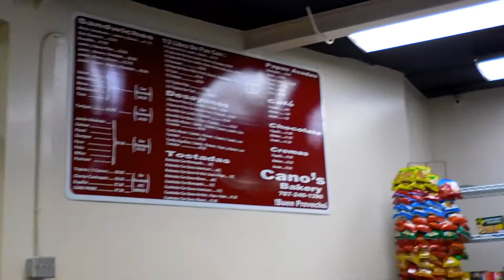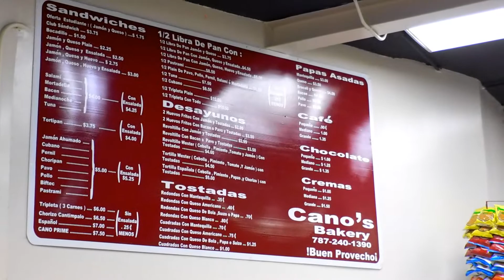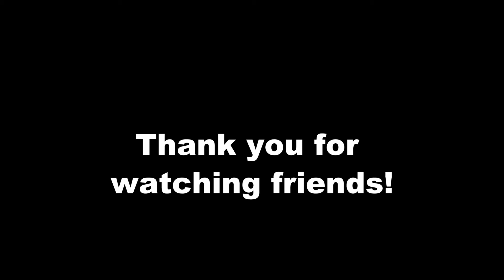Puerto Rico: My Mom's Livingroom Tour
Hi friends! This is the Final Chapter of our visit to Puerto Rico to see our Family. This was a very fun trip and I am so happy to have the chance of sharing all the good memories with all of you!